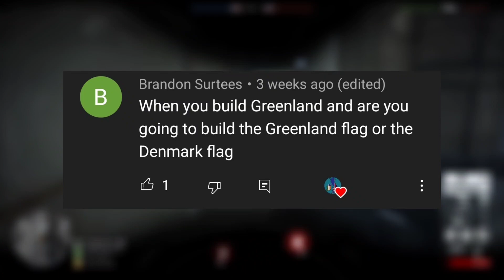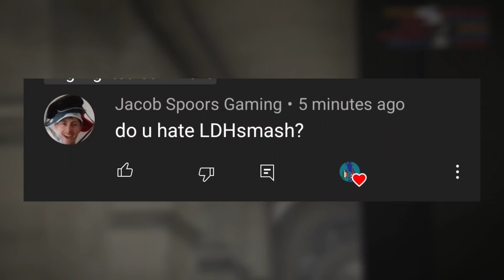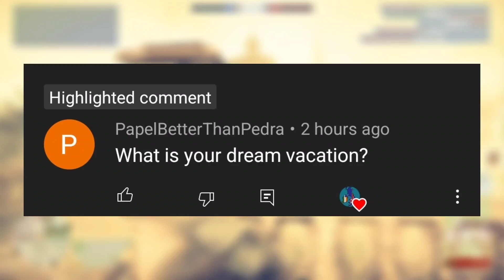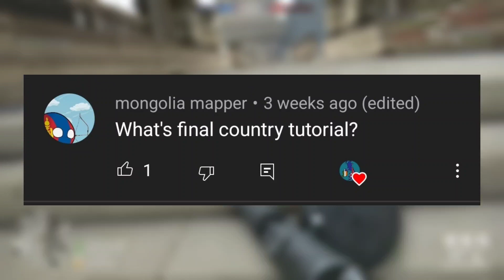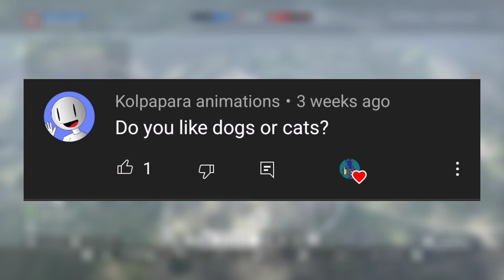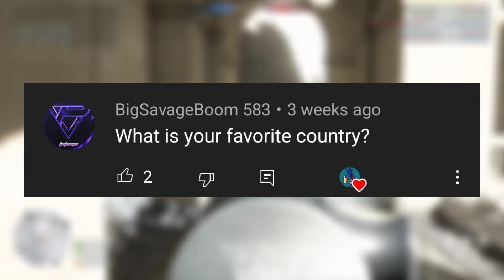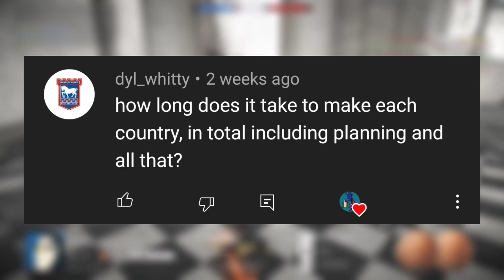How To Build The Earth In Minecraft - QnA 2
british anthem copyrighted :(